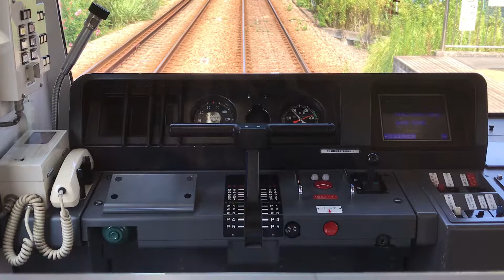京急線15Dエアポート急行新逗子行き1000形185〜192編成8号車1192両から見た、金沢八景駅〜六浦駅間の後面展望！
京急線金沢八景駅下り2番線ホームに停車中の、下り8両編成15Dエアポート急行新逗子行き1000形185〜192編成の8号車1192両から撮影。

金沢八景駅から六浦駅間の後面展望の車窓風景です。

金沢八景駅下り2番線ホームから発車！

金沢八景駅下り4番線ホームに停車中の、上りエアポート急行羽田空港行き1500形！

本線から逗子線内を走行！

六浦駅下り1番線ホームに到着。

乗務員室内の1192のプレートと運転台を撮影。